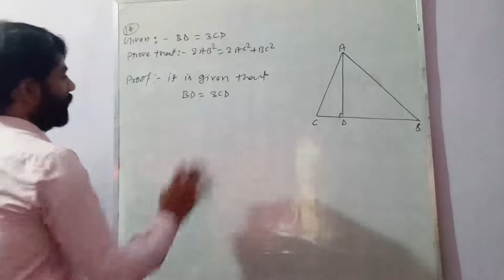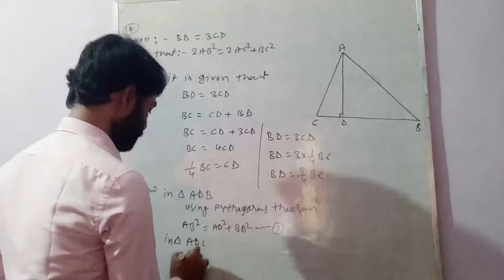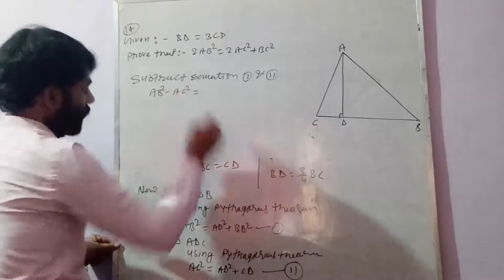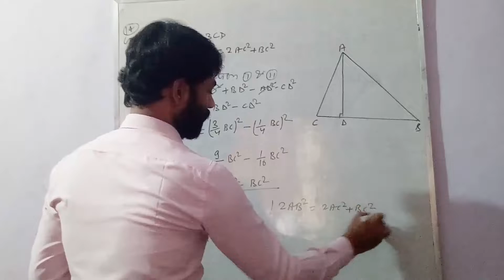solution of exercise 6.5 (part 04) NCERT class 10th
In this video you can know how to use BPT theorem and its converse